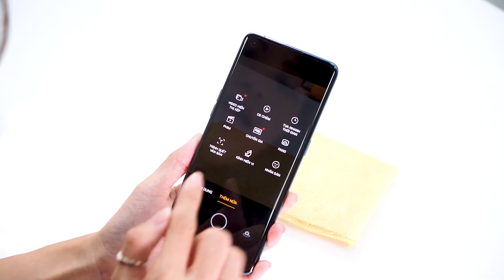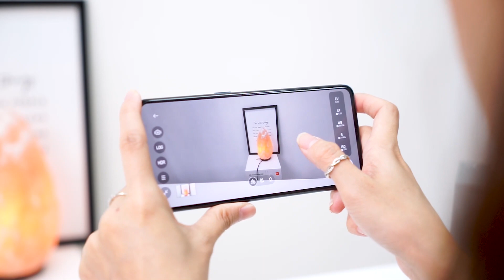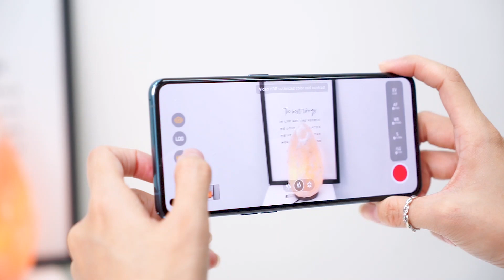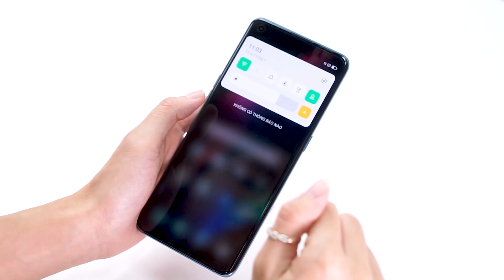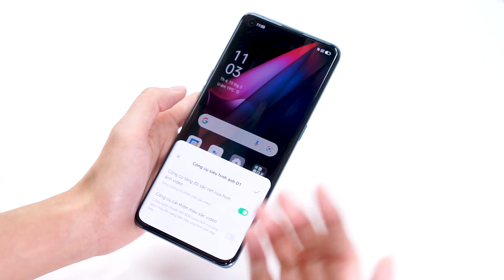Trải Nghiệm những tính năng Đặc Biệt chỉ có ở OPPO Find X3 Pro 5G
Cùng Hiếu trải nghiệm, đánh giá những tính năng như kính hiển vi soi tận mọi ngóc ngách chỉ có trên chiếc OPPO Find X3 Pro 5G, cùng hàng loạt những điều mới mẻ của chiếc điện thoại cao cấp nhất nhà OPPO nhé!

- Công nghệ
- Điện thoại
- Đánh giá điện thoại
- Máy tính
- Laptop